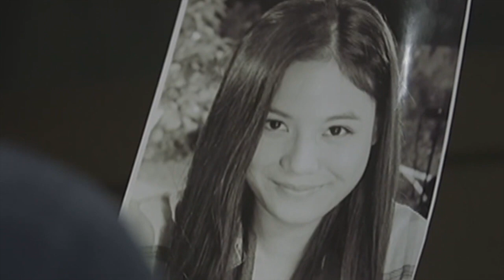Huling Sandali – ft. Paulo Avelino & Ritz Azul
Another "what if?" video for Paulo and Ritz.

Godbless everyone!